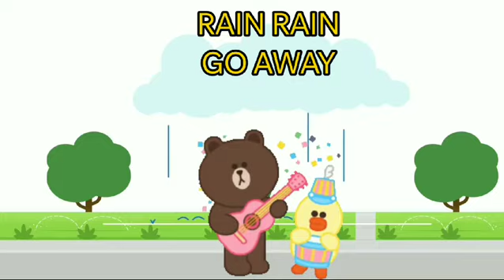RAIN RAIN GO AWAY -3D ANIMATED ENGLISH NURSERY RHYMES FOR KIDS